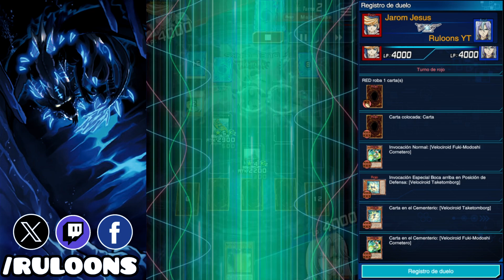GUNKAN SUSHIP DECK [YUGIOH DUEL LINKS]